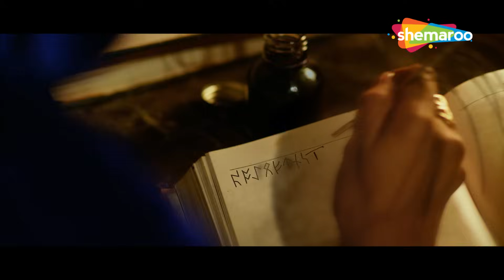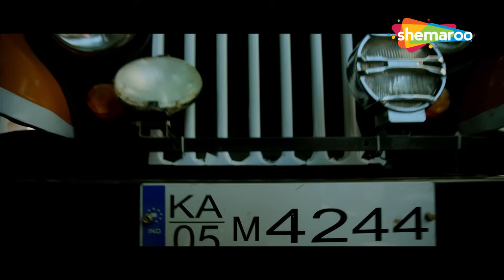Style King - Hindi Dubbed Full Movie | Ganesh, Remya Nambeesan, Rangayana Raghu Sadhu Kokila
Director : P. C. Shekar
Producer : Maruthi Jediyavar
Writer :  C. Shekar
Story : P.C. Shekar
Starring : Ganesh, Remya Nambeesan, Rangayana Raghu
Sadhu Kokila
Cinematography : Santhosh Pandi
Editor : Saravanan
Production Company : Maruthi Enterprises